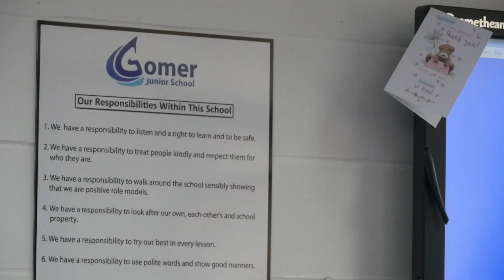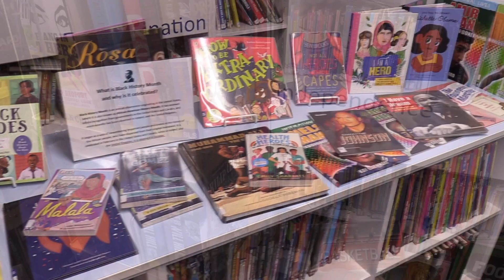Gomer Junior School Tour 2021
Welcome to Gomer Junior School. Please enjoy our 2021 virtual open day.